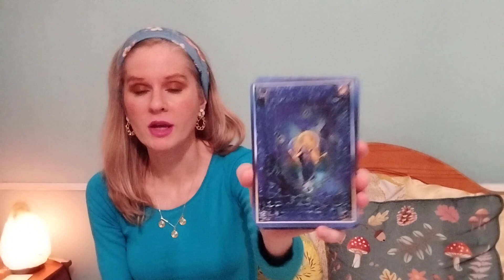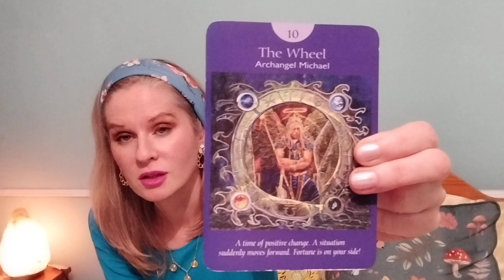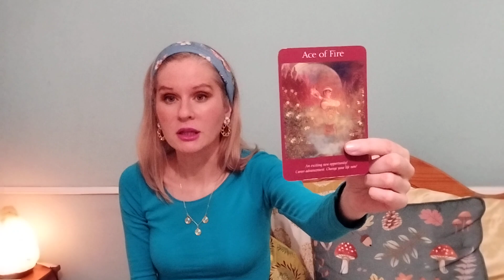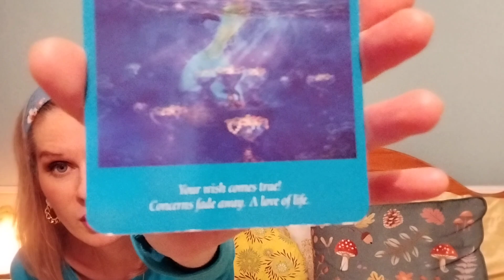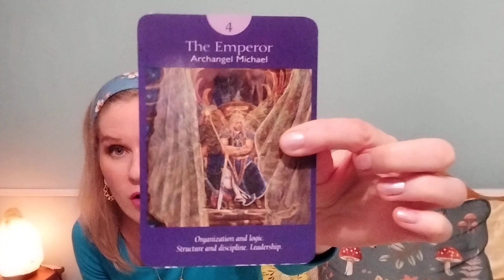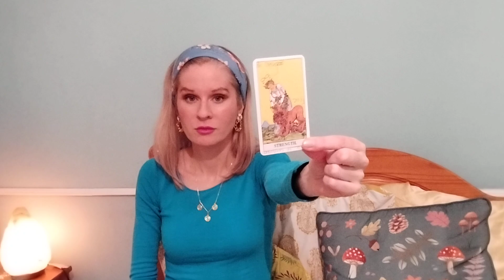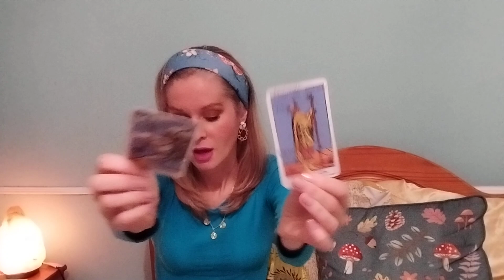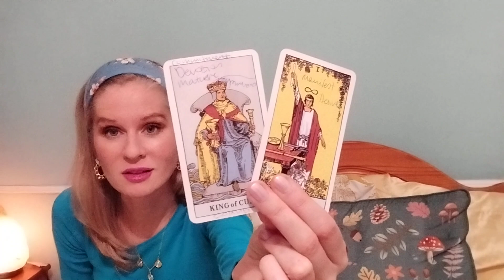Blue Rays Soul Energy Tarot Reading